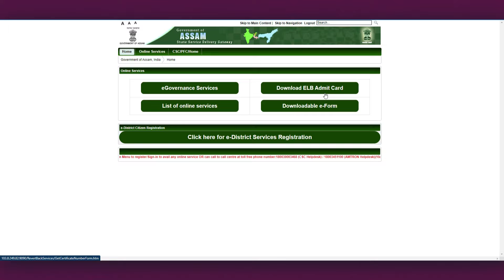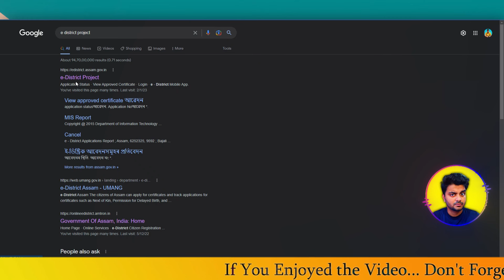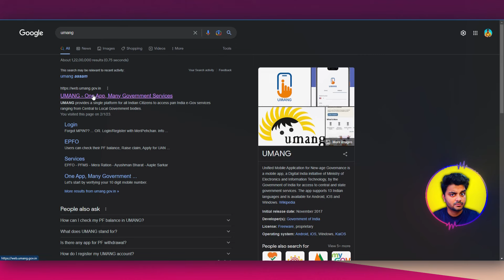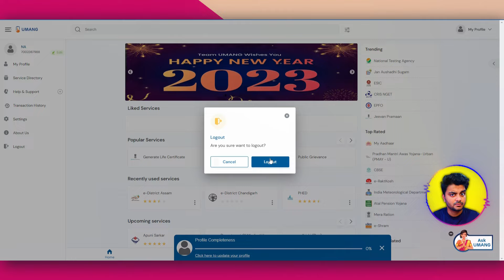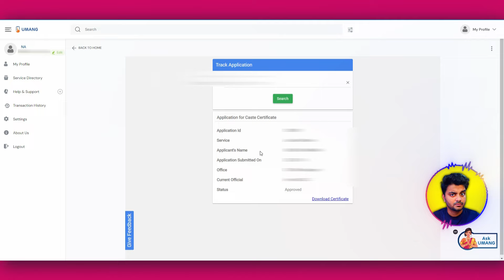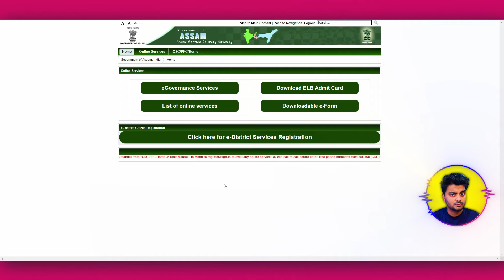How to download caste certificate Online | cast certification online download Problem Solved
In this video, we'll show you how to download caste certificate online free. This is a problem that many people have, and we'll solve it for you!

If you're looking for ways to get a cast certificate online, then this video is for you. We'll show you how to download and print your caste certificate online free, without any trouble at all.